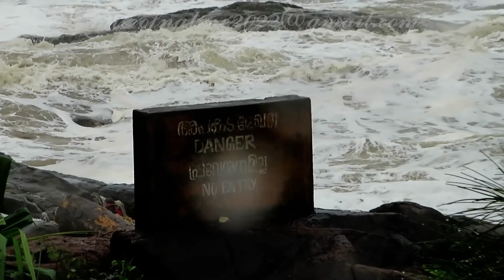Walking in a Rainy Day in BEKAL FORT Jour de pluie βροχερή μέρα # дождливый день -Sea Waves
25:32 Bekal Fort is a medieval fort built by Shivappa Nayaka of Keladi in 1650 AD, at Bekal. It is the largest fort in Kerala, spreading over 40 acres (160,000 m2)
The fort appears to emerge from the sea. Almost three-quarters of its exterior is in contact with water.India declared Bekal Fort a special tourism area in 1992
The fort's zigzag entrance and surrounding trenches reveal its defensive strategy. Holes on the outer walls are designed to defend the fort effectively from naval attacks. The upper holes meant for aiming at the farthest targets; lower holes below for striking as enemy nearer and the lowest holes to attacking enemy closest to the fort.